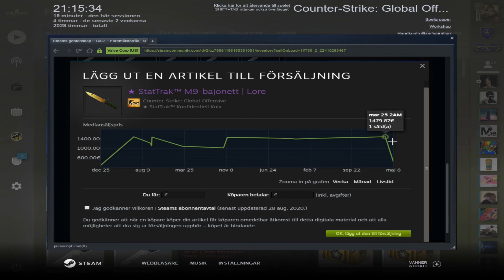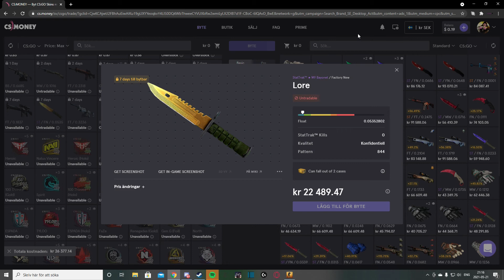The Rarest Knife I've ever unboxed (20 Gamma Case opening) w/friends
Its kind of funny because all my friends say im extremly lucky and I believe them after this unboxing

Hope you enjoy! (I sure did! :)